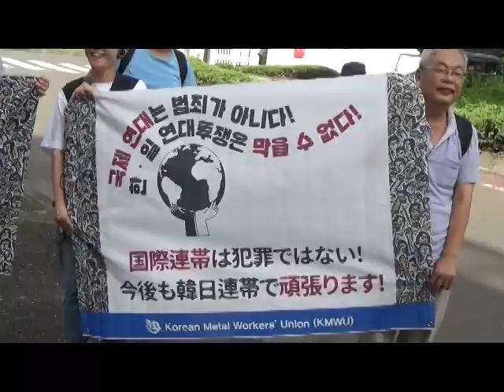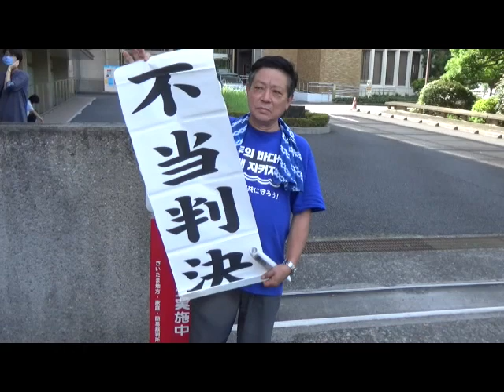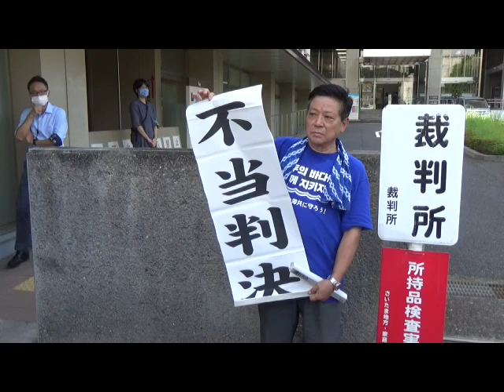2023/9/11 第9回 尾澤裁判の判決 事前集会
尾澤裁判、9月11日（月）10：00～の判決

‹公判予定›最大限の結集をお願いします
　第9回　9/11（月）午前10時〜判決　さいたま地方裁判所（浦和）
　　　　　事前集会　→8時30分から